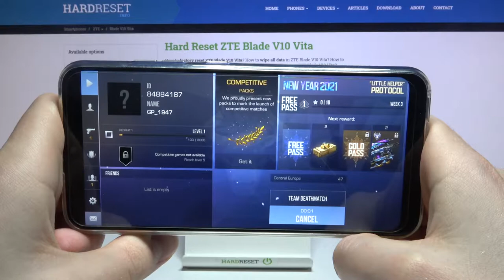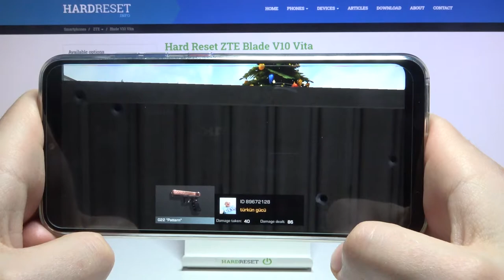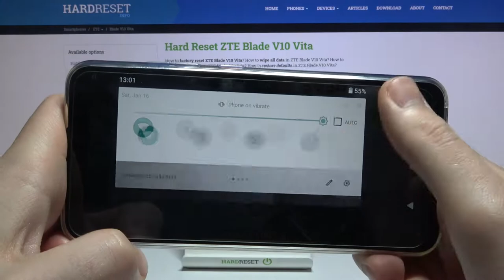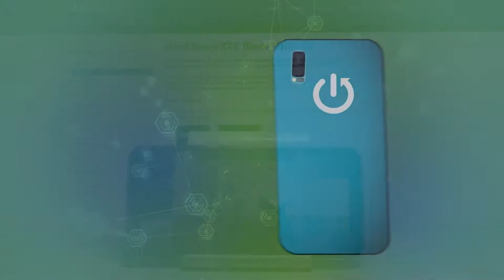Standoff 2 on ZTE Blade V10 – Gaming Checkup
If you like all military connected games and armors, then let’s find out this ZTE Blade V10 gameplay! In above video we’d like to show you how ZTE Blade V10 will handle Standoff 2! Let’s find out all gaming abilities of this device, check out the gaming experience and if this operating system will be able to handle this game on high quality settings! Let’s check out all ZTE Blade V10 gameplays and decide if it’s efficient enough.

How Standoff 2 works on ZTE Blade V10? How to play on ZTE Blade V10? How Standoff 2 performs on ZTE Blade V10? How to check performance of ZTE Blade V10? How to compare devices performance ZTE Blade V10? How fast is ZTE Blade V10? How efficient is ZTE Blade V10? How to check FPS on ZTE Blade V10? How many fps have ZTE Blade V10 while gaming? How to check Standoff 2 Settings?